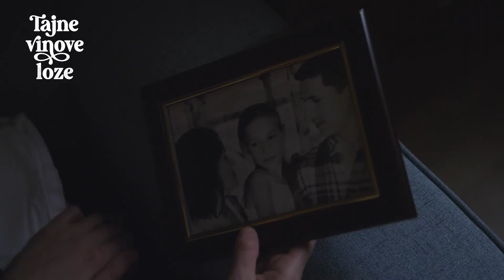TAJNE VINOVE LOZE | ZVANIČNI TREJLER | PRVA SEZONA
Verujemo da ste i vi uzbuđeni koliko i mi! Od PONEDELJKA do ČETVRTKA U 21h  imamo priliku da pratimo prvu sezonu serije TAJNE VINOVE LOZE koja je osvojila srca gledaoca kraj malih ekrana!